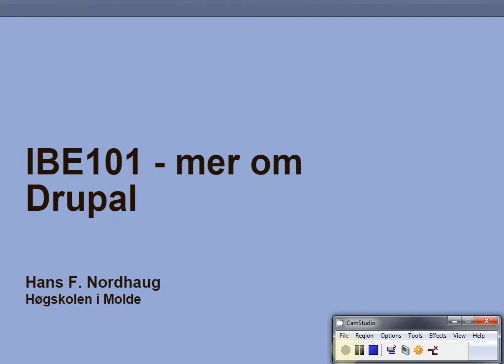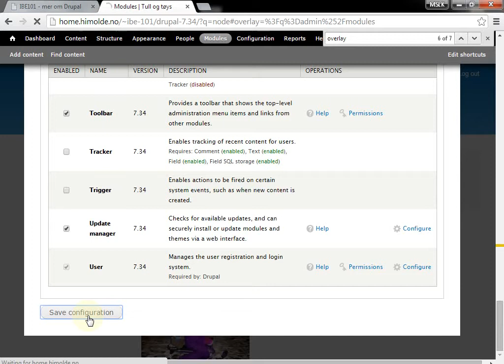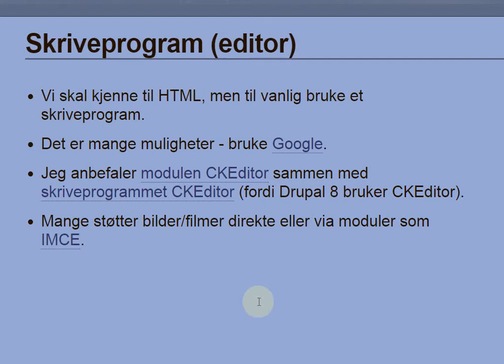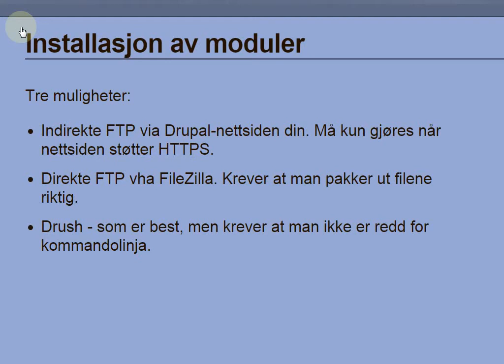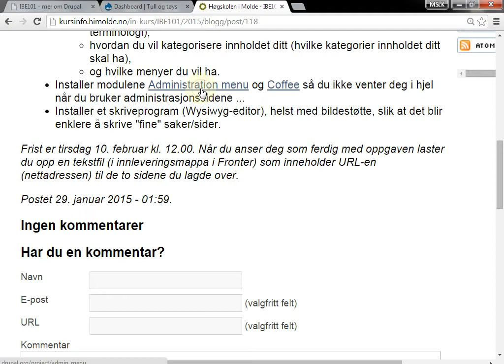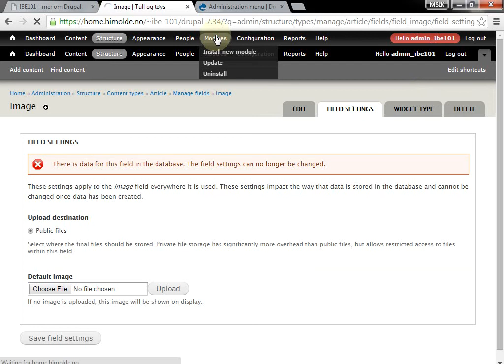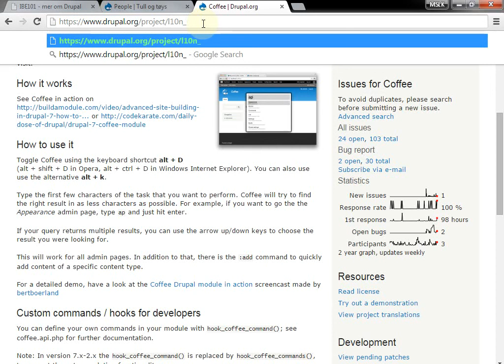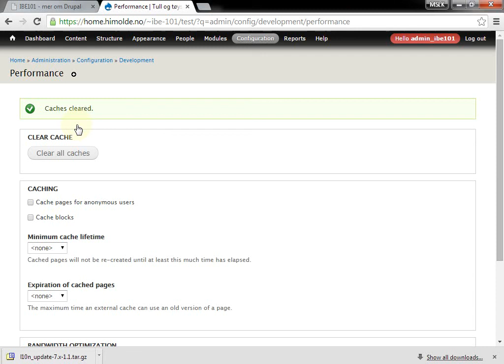103 Forelesning IBE101, 29. jan. 2015